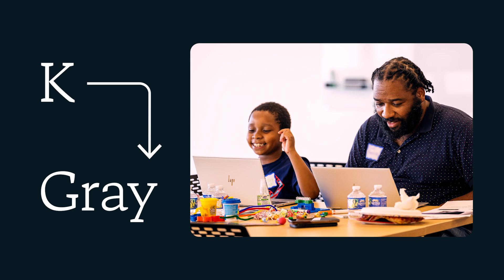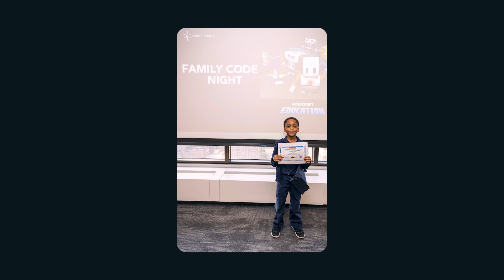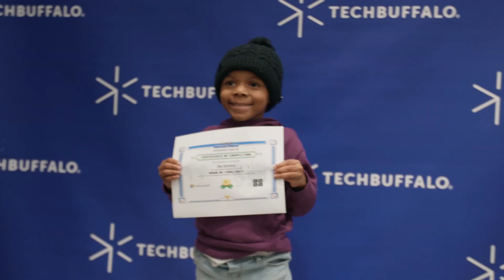Microsoft and Minecraft empower families through code with TechBuffalo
See how TechBuffalo is bringing digital skills to Western New York through L1Family Code Night, a hands-on learning event designed to eliminate barriers to tech access like childcare and intimidation. Families code side by side using Minecraft Education and Microsoft’s Generation AI curriculum.